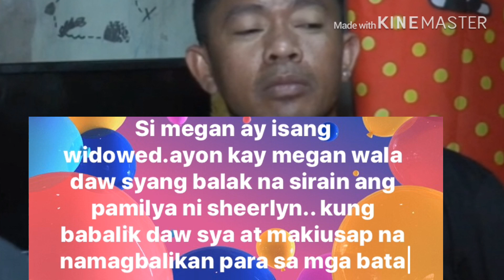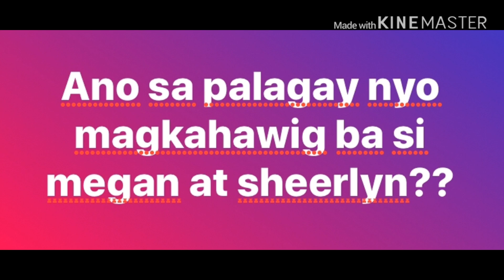bagong pag-ibig ni charlie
bagong pag -ibıg nı charlie